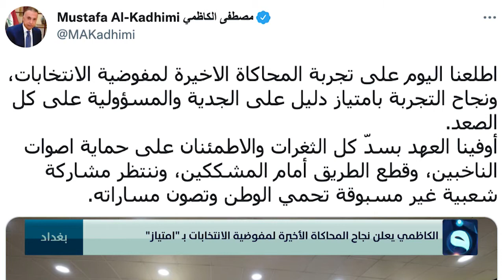الكاظمي يعلن نجاح المحاكاة الأخيرة لمفوضية الانتخابات بـ امتياز